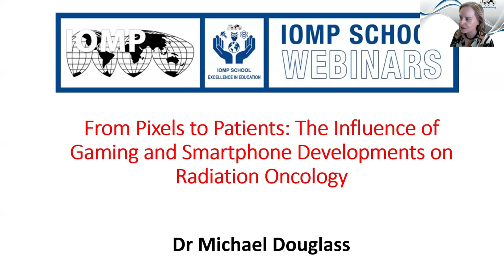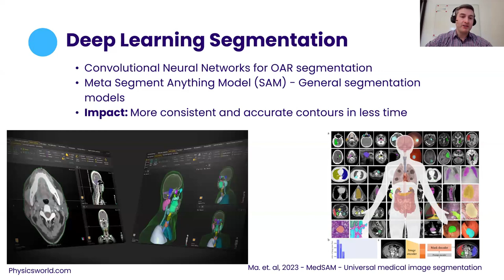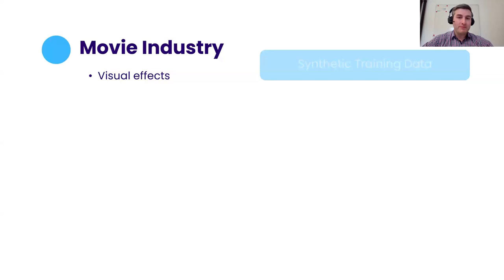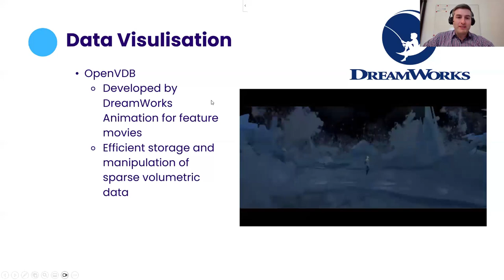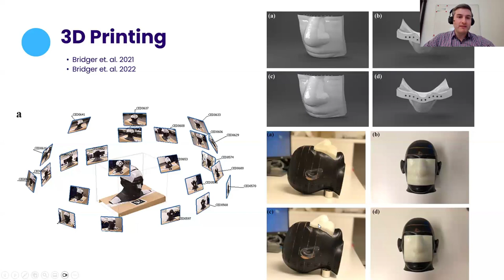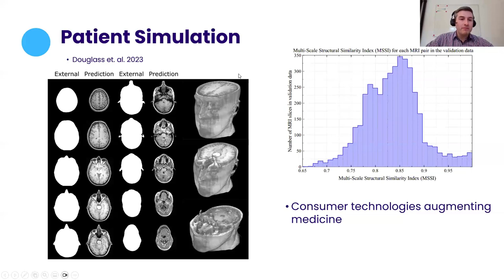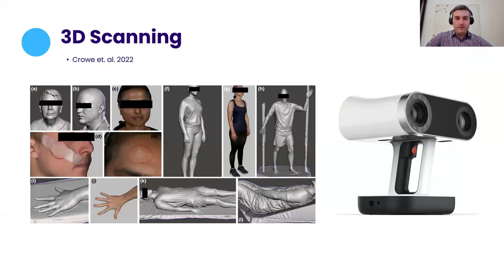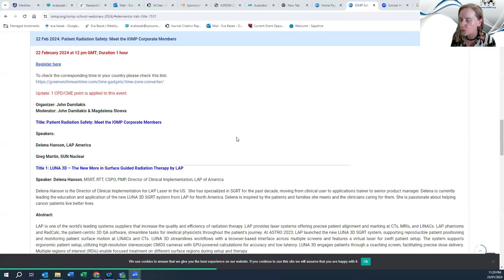From Pixels to Patients: The Influence of Gaming and Smartphone Developments on Radiation Oncology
24 January 2024 at 12 pm GMT; Duration 1 hour

Organizer: Eva Bezak
Moderator: Eva Bezak

Title: From Pixels to Patients: The Influence of Gaming and Smartphone Developments on Radiation Oncology

Speaker: Dr Michael Douglass, Royal Adelaide Hospital, Adelaide, Australia

Dr. Michael Douglass is a principal medical physicist at the Royal Adelaide Hospital where he oversees treatment planning systems and planning support services. He also works part-time at the Australian Bragg Centre for Proton Therapy and Research where he contributes to proton therapy comparative planning and research. In addition, Dr. Douglass holds an academic role at the University of Adelaide, supervising Ph.D. and master’s student research. His expertise spans across a multitude of research areas, including proton therapy, Monte Carlo simulations, machine learning and 3D printing in radiation oncology, which is reflected in his 40+ peer-reviewed publications. Dr. Douglass’s notable contributions to the field have earned him multiple awards such as the 2021 Simpson Prize for Cancer Research and the 2021 ACPSEM Boyce Worthley Young Achiever Award.

Abstract:
In this presentation, we will explore how advancements in various industries, including the movie, video game, and smartphone industries, have contributed to the progress of radiation oncology. We will discuss how developments such as visual effects in the movie industry have paved the way for the creation of synthetic training data for machine learning models in radiation oncology. Additionally, we will examine how the smartphone industry has enabled new methods of 3D scanning patients for treatments like TBI, TSET, Brachytherapy, and 3D printed bolus, thanks to technologies like Gaussian platting, NERF, LiDAR, and iPhone capabilities. The integration of augmented reality in the video game industry has revolutionized the visualization of medical imaging data, providing volumetric views and assisting in breath hold coaching. We will also explore the impact of GPU technology on deep learning segmentation, auto planning, and accelerated dose calculations, as well as the potential of large language models like Llama 2 and GPT in education and automated patient record transcription. Through these examples, we will highlight the interconnectedness of these industries with radiation oncology and the ongoing advancements they bring to the field.

Some images in the presentation were generated using Microsoft CoPilot

Learning Objectives:

    Gain an understanding of the advancements in optical scanning technologies, including LiDAR, photogrammetry, and NERF, and their applications in radiation oncology.
    Understand how consumer technologies, such as smartphones and gaming, have contributed to the progress of radiation oncology and medicine as a whole.
    Learn about the benefits and potential applications of large language models, like Llama 2 and GPT, in radiation oncology, including education and automated patient record transcription.
    Examine the integration of visual effects in the movie industry and its influence on the creation of synthetic training data for machine learning models in radiation oncology.
    Understand the impact of augmented reality in the video game industry on the visualization of medical imaging data and its role in assisting in breath hold coaching.